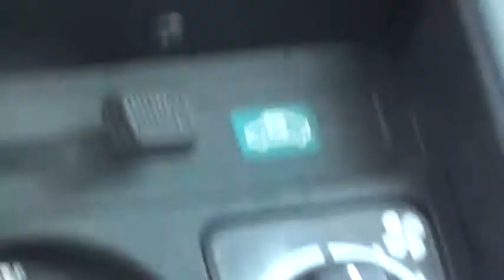Pescuit sportiv in Romania, Filmul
In acest film pescuiesc la muste artificiale .Mai multe detalii gasiti pe